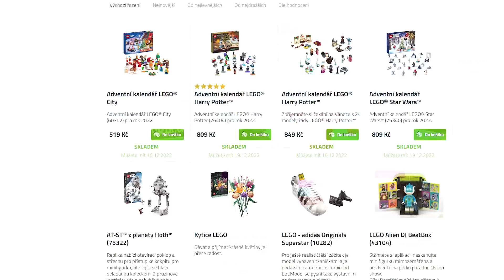EPIC NERF KOLEKCE 2022 - Přes 200 blástrů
Heeeeyyyyy ! Ahol lidi, tady Richard. Vítám vás zase po dlouhé době u dalšího videa a dneska tady mám specialitku... moje největší NERF kolekce co jsem kdy natočil! Mám přes 200 NERF blástrů (něco kolem 230 kusů) a rozhodně jde o největší NERF kolekci co v ČR / SK najdete! Takže klasicky Epic Gamer Moment ! ! ! 🤣🤣

🔵 Přidej si mě na Instagramu: Richard.Kemler
💚 Staňte se členem tohoto kanálu a získejte přístup k těmto výhodám: